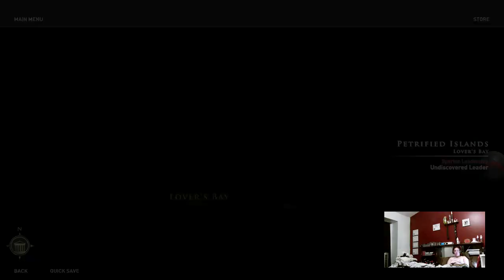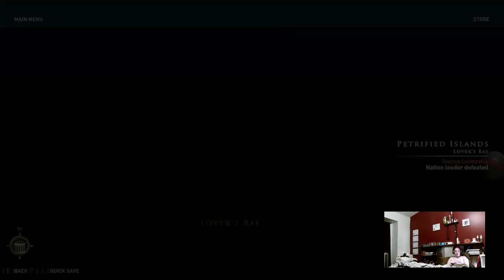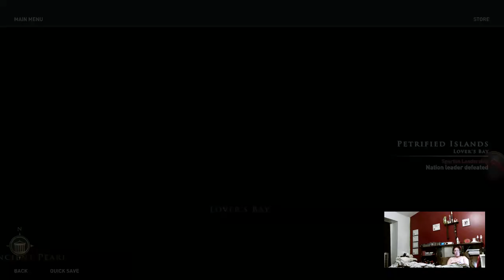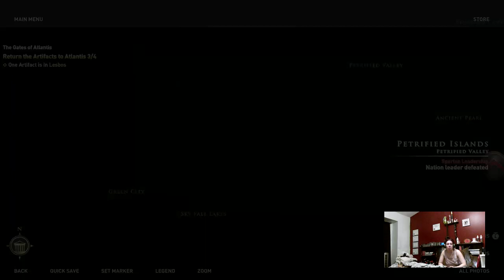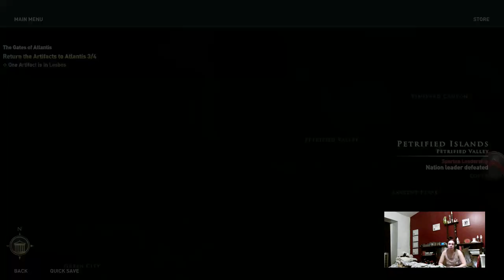Assassin's Creed Odyssey round 56